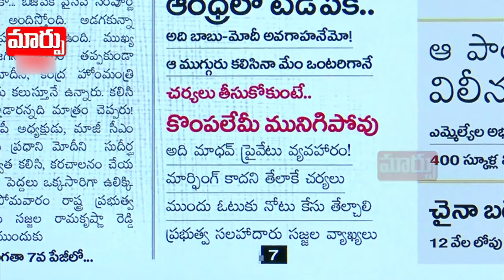మాధవ్ పై లేదు వేటు అది ఆయన ప్రైవేటు | Kuruva Gorantla Madhav | Good Morning Andhrapradesh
మాధవ్ పై లేదు వేటు అది ఆయన ప్రైవేటు | Kuruva Gorantla Madhav |  Good Morning Andhrapradesh | Maarpu TV